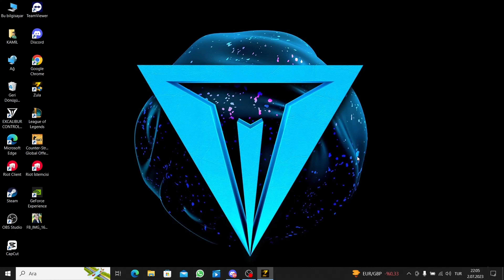Zula Rekabet Gaziantep Mülteci Kampı Kazandık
Her iki tarafında eline sağlık güzel bir mücadele güzel bir maç